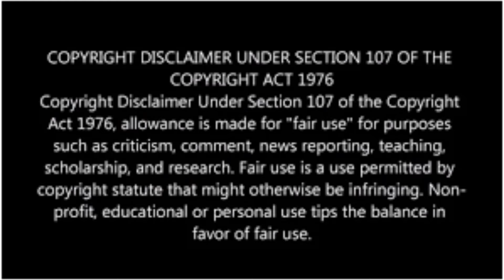Standing On Business Podcast Speaks About Superior Court Judge Candidate Ericka James!!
Richard Taylor commentates on a podcast by Standing on Business concerning superior